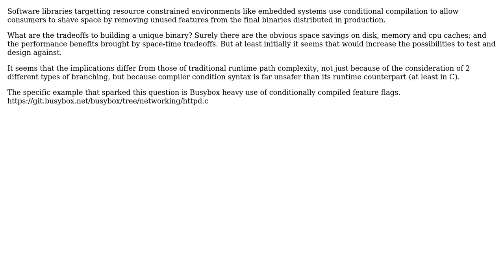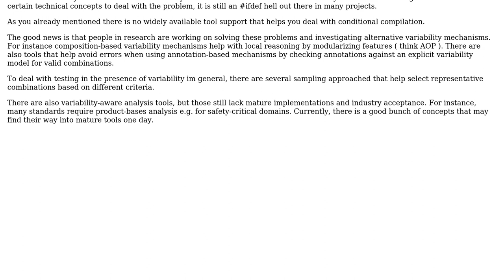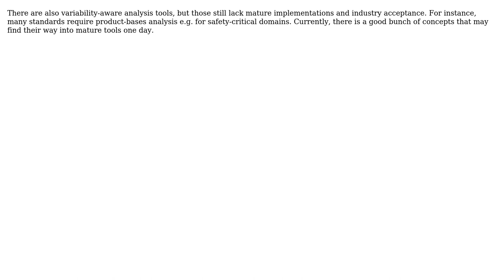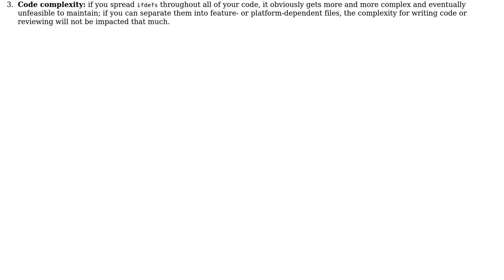How does conditional compilation impact product quality, security and code complexity?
Software Engineering: How does conditional compilation impact product quality, security and code complexity?

With thanks & praise to God, and with thanks to the many people who have made this project possible! | Content (except music & images) licensed under CC BY-SA | Music | Images & others | With thanks to user TZubiri user Hyggenbodden user Emerson Cardoso and the Stack Exchange Network Trademarks are property of their respective owners. You are responsible for your own actions.